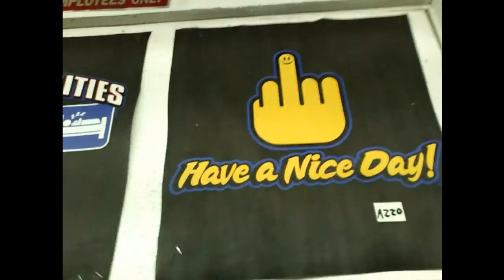VLOG AT THE MOUNTINS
hello sapper how are u